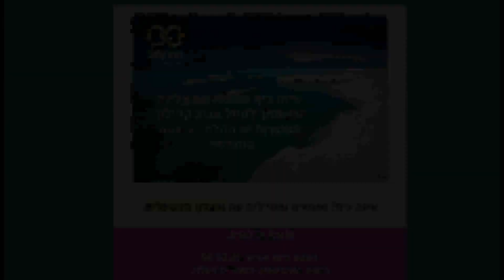למה הבולענים מתאחדים? מה הקשר בין בוץ גופריתי ונטיפי מלח? ד"ר ברוך צימרמן | מועדון המטפלים טבע קלאב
בסיור זה הסבר מרתק עם המדריך ד"ר ברוך צימרמן לגבי תופעות טבע ייחודיות לחופי ים המלח – תהליכים גיאולוגיים, תגובות כימיות, גבישי מלח ונטיפי סולפידים נדירים.

נלמד:
🧂 מה ההבדל בין גופרית טהורה לסולפידים?
🧂 כיצד נוצרים נטיפים מתחת לאריחים?
🧂 למה הבוץ השחור כל כך מבוקש?
🧂 מה גורם לבולענים להתאחד לצורות ענק?
🧂 מדוע המים מקבלים גוון שחור-ירקרק?

שמי יניר משגב ויצאתי לסיור רגלי באזור הבולענים בעין גדי -ים המלח עם מועדון המטפלים טבע קלאב. ערכתי סרטונים בליווי המחשה ויזואלית של דמויות מלאכותיות ואפקטים להוספת עניין.

✨ הצטרפו למסע חקר ייחודי – בשטח, עם הסברים פשוטים ומושגים מדעיים מרתקים!

⏱️ חלוקה לפי זמנים:
00:03 – פתיחה: הסבר על הבולען הענקי מול חוף ים המלח:
💎 הסבר על היווצרות בולענים רדיאליים ואיחוד בולענים סמוכים בחוף.
01:32 – שינוי צבע המים: למה הם שחורים-ירקרקים?
💎 הסבר על מינרלים מומסים במים, במיוחד חומרים המכילים גופרית- S₈.
01:05 – מה זה סולפידים (H₂S)?
💎 השוואה בין מולקולת מים (H₂O) לסולפידים, מיקום גופרית בטבלה המחזורית ומשמעות הצבע השחור.
01:49 – בוץ שחור: מה יש בבוץ של ים המלח?
💎 הקשר בין סולפידים, חרסית ובוץ עשיר במינרלים.
02:29 – גבישי מלח ונטיפים בקרקעית
💎 איך נוצרים גבישי מלח ונטיפי סולפידים מתחת לאריחים? צפייה בנטיפים עדינים ותהליך ההמסה של מינרלים.

🧠 הסברים על מושגים:
🧪 בולענים – שקעים בקרקע הנוצרים כתוצאה מהמסה של שכבות מלח ע"י מים תת-קרקעיים.
🧪 סולפידים (H₂S) – תרכובת של שני אטומי מימן ואטום גופרית, גז רעיל שמופיע במים בצורת משקע שחור.
🧪 גופרית (S₈) – יסוד כימי, בצורתו הטהורה צבעו צהוב, אך בתרכובות הוא משנה צבע ותכונות.
🧪 טבלה מחזורית – סידור של כל היסודות לפי מספר אטומי ותכונות כימיות.
🧪 נטיפים – מבנים מינרליים הנוצרים מתהליך אידוי והצטברות, בדומה לנטיפים במערות.

מי זה המדריך ד"ר ברוך צימרמן?
👨‍🔬 מדריך טיולים ומורה דרך מטעם "סודות ים המלח".
🎓 תואר ראשון בכימיה ותואר שלישי בביולוגיה